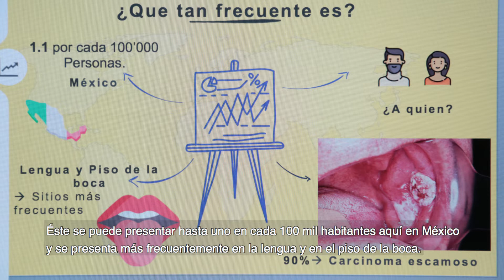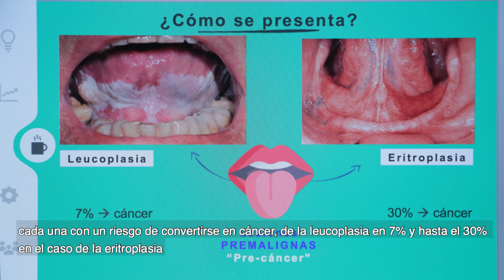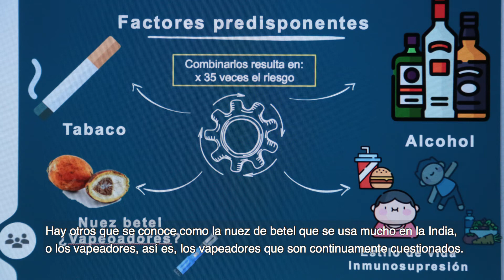Cáncer de boca | Especialistas HCG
¿Qué es el cáncer de boca? Explicación de un experto de Hospital Civil de Guadalajara. Infórmate más sobre el cáncer de boca, también llamado “cáncer bucal”, con el Dr. Oscar Obeth Ríos Coronado